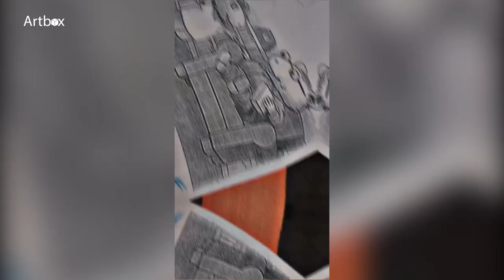Pencil Drawing *Illustration - Cartoon Pic | Afghanistan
This is an art channel.
Thanks for Hadia Ulomi